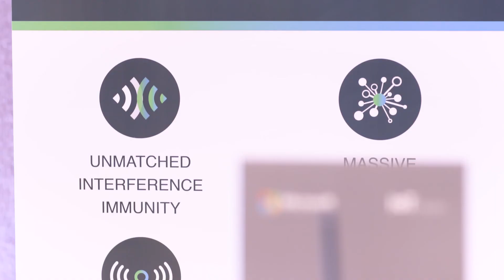BehrTech on Building a Secure, Robust & Scalable IoT Architecture with Microsoft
As IoT continues to enable endless possibilities and use case scenarios, it’s never been more essential to secure your connected devices – and do so at scale. Watch BehrTech CEO, Albert Behr, share his thoughts on the importance of security for deployment, the future of IoT, and the value of partnering with Microsoft and other IoT professionals to build powerful, connected, and robust IoT technology.

Download our White Paper: Massive Scale & Cost-Effective Industrial IoT Architecture from BehrTech & Microsoft